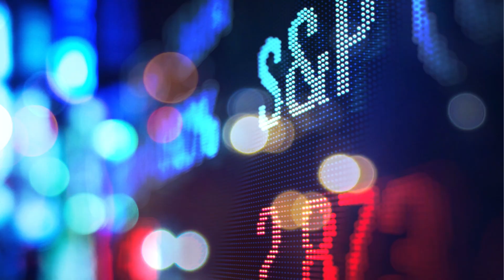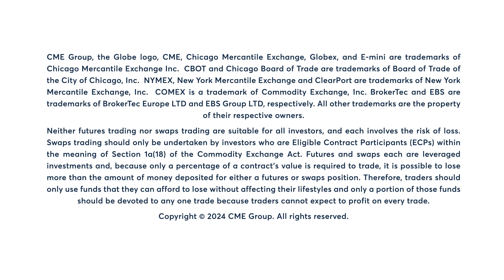Spiking Treasury yields pressure S&P 500, 4/2/24